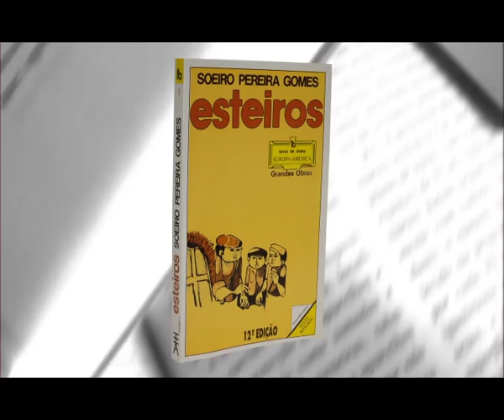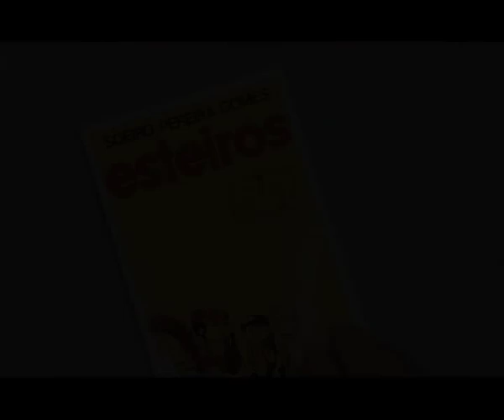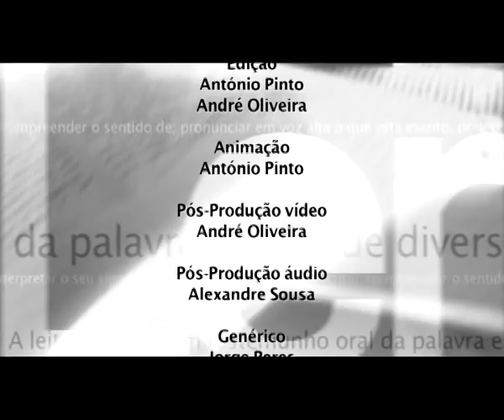Ler Mais, Ler Melhor - Livro da vida de Júlio Magalhães, Esteiros, Soeiro Pereira Gomes